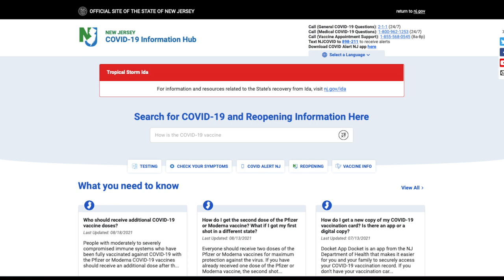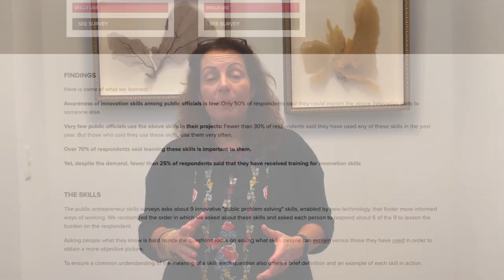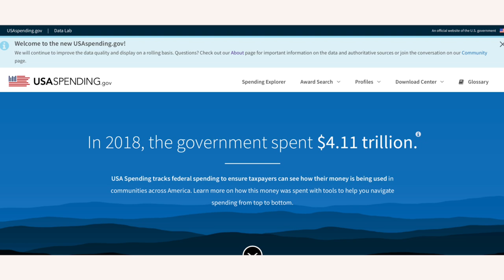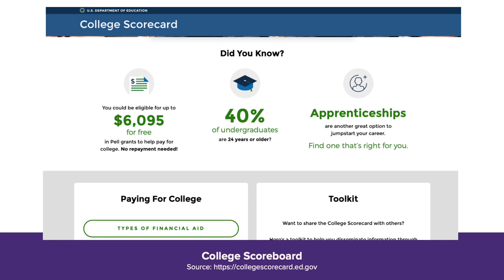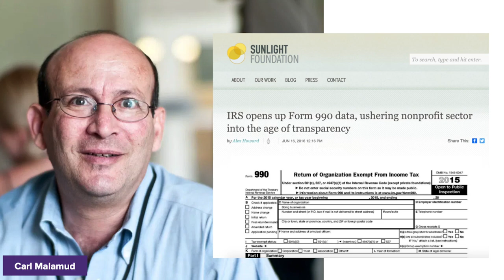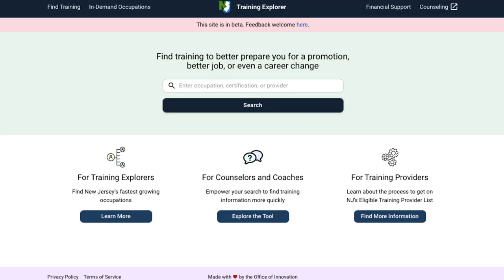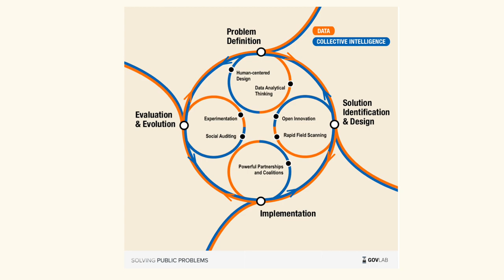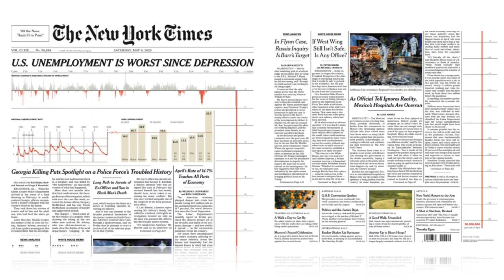2021 Solomon Lecture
2021 Solomon Lecture by Professor Beth Simone Noveck on Solving Public Problems with Data

Traditionally, the right to know is rooted in the belief that members of the public should know what their government does in order to hold the government to account, lessen the risk of corruption and shine a light on wasteful and inefficient operations. But, in recent years, especially during COVID when we all came to appreciate the value of data and information for helping each of us to make better decisions about our health and wellbeing, we have come to recognise that the value of information disclosure goes far beyond government accountability or even government performance. Instead, the ever-expanding universe of data available from government and the private sector have extraordinary value for solving public problems and doing so collaboratively with citizens.

When our goal is public problem solving, we recognise the important role that data can play in helping us, in particular, to define a problem and its root causes and increase our ability to solve it. In this talk, Beth Simone Noveck will discuss how a focus on public problem solving and improving people’s lives changes how we think about data. She will discuss specific policy prescriptions for creating a right to know that fosters better government, stronger citizenship and more agile solutions to contemporary challenges.

Beth Simone Noveck is the author of Solving Public Problems: A Practical Guide to Fix Our Government and Change Our World. She is a professor at Northeastern University, where she directs the Burnes Center for Social Change and its partner project The Governance Lab. She is also the Chief Innovation of the State of New Jersey.